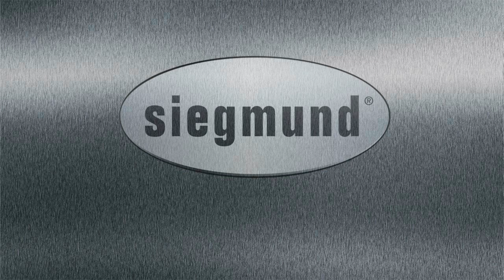Siegmund - Product application Universal Stop 160408.N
Universal Stop 80 L, can be firmly fixed in place through the three system boreholes.